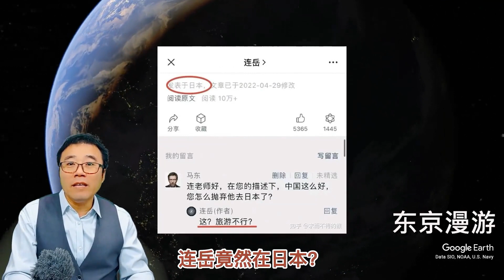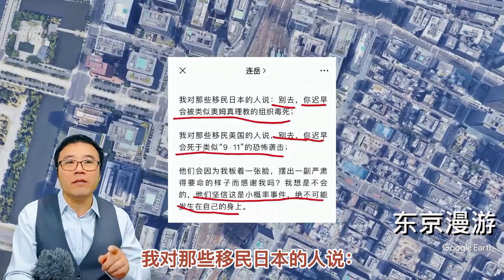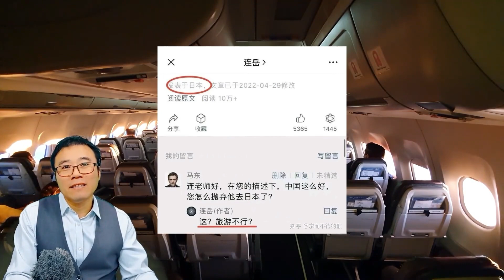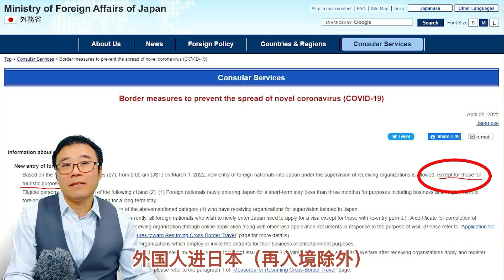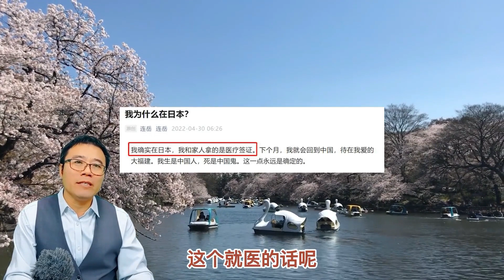当代润学大师 连岳去日本到底干啥去了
很多朋友的节目都在谈润，而且原本平台上就有很多移民频道，我感觉自己做节目也没啥好说的，直到连岳老师出现。
连岳老师的离岸歌颂家的身份，让我虎躯一震：
原来润的最高境界，竟然肉体在墙外，还能隔着中国的韭菜。
好吧，我们用了好几千张图片渲染了厦门PX 项目和日本、东京的视频，也算对得起连岳老师了，这年头，谁还会去做原创视频当B roll背景？
只有我们一家吧